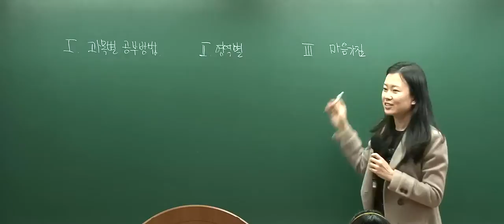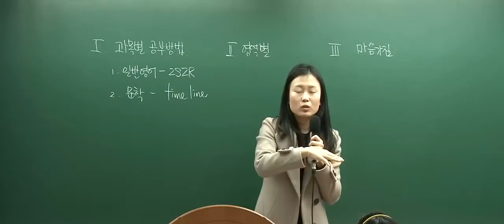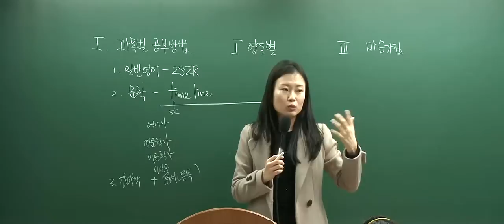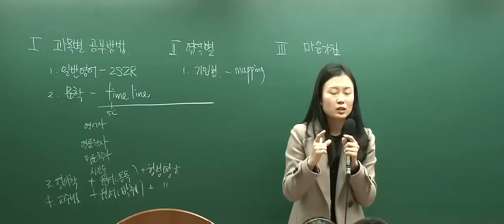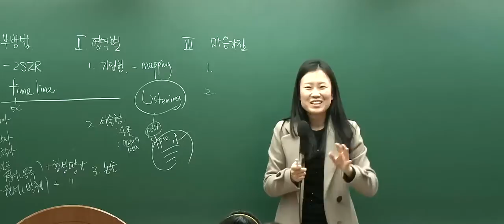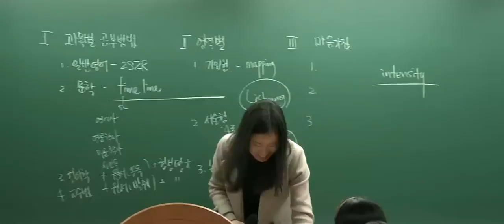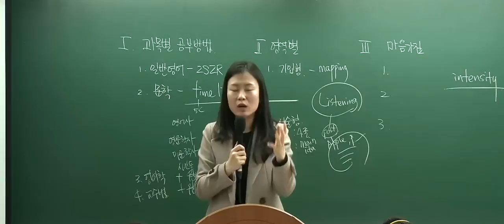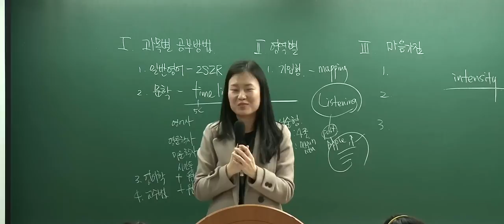[박문각임용&박문각임용고시온라인]유희태 박사 전공영어팀 2015학년도 임용고시 합격자 사례발표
2015년 2월초에 박문각임용고시학원에서 진행된 2015학년도 영어임용고시 합격자 사례발표 동영상입니다.  본 동영상은 발표자의 동의를 구해서 업로드 된 동영상입니다.

나머지 합격자 사례발표 동영상은 박문각임용고시온라인

또 하나의 지식창고! 박문각임용고시학원 블로그